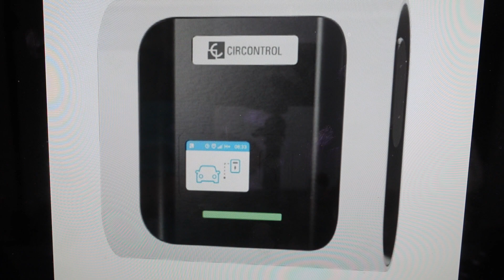Hard Reset CIRCONTROL Wallbox eNext Charger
How to troubleshoot or setup starting with a hard reset a CIRCONTROL Wallbox eNext electric vehicle charging station to factory default settings if it is not working or not connecting or if it is frozen or not responding, the factory reset is a good troubleshooting step. You can also restore the factory settings to setup your device as new. Found in the CIRCONTROL Wallbox eNext charger user manual.